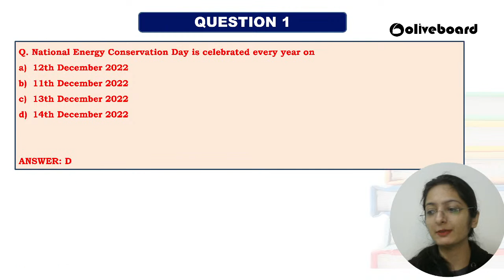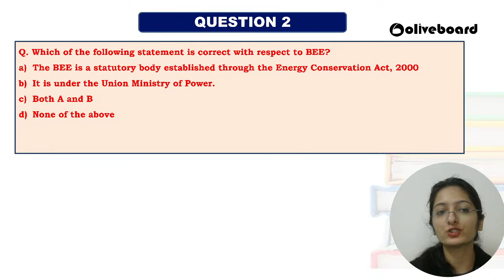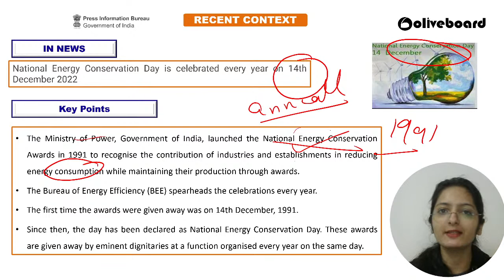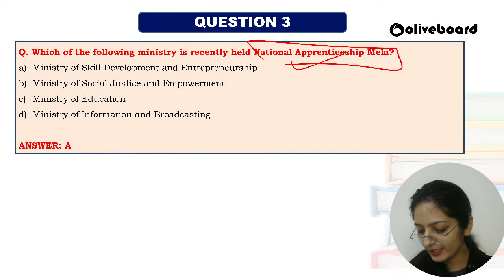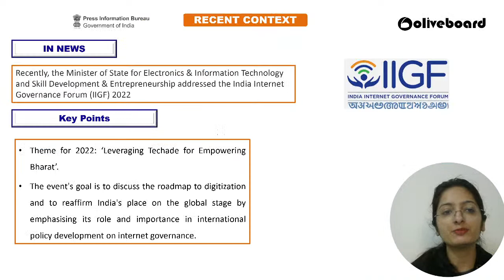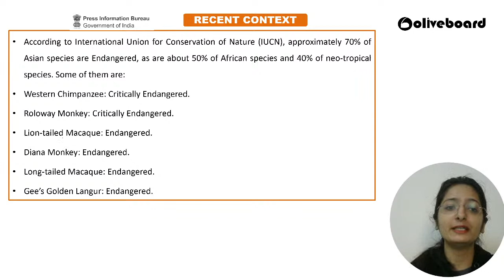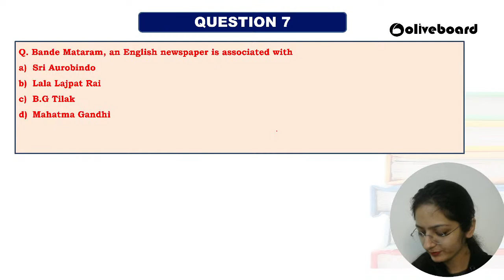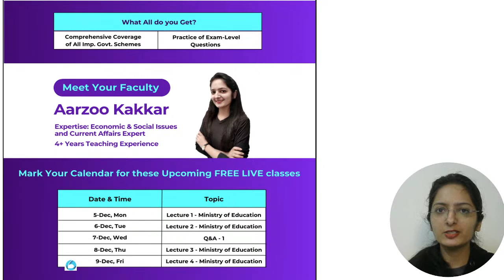PIB News Analysis | 15th December 2022 | Current Affairs for RBI, NABARD, SEBI | Aarzoo Ma'am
Press Information Bureau (PIB) is one of the most essential sources for the current affairs preparation for all the RBI Grade B, SEBI Grade A and NABARD Grade A exams.
In these daily sessions, we will discuss the daily PIB news relevant to ESI, FM and ARD current affairs. Do watch this series from Monday to Saturday.

Welcome to Oliveboard - India's Best Government Exam Preparation Youtube Channel. Prepare for Regulatory exams like RBI Grade B , Nabard Grade A & SEBI Grade A exams